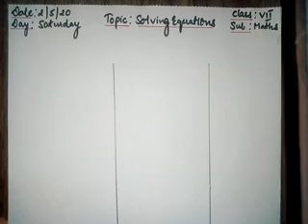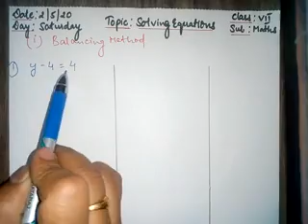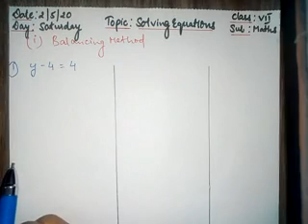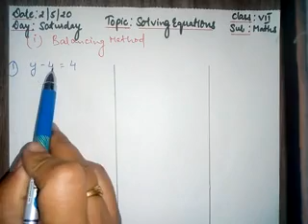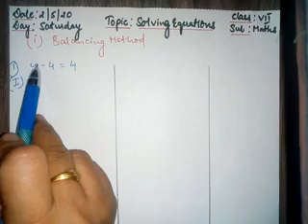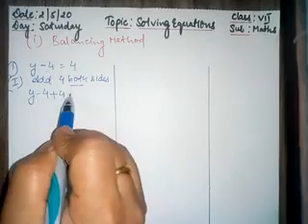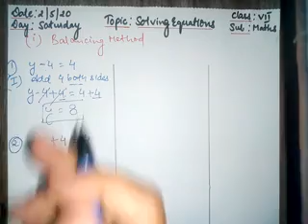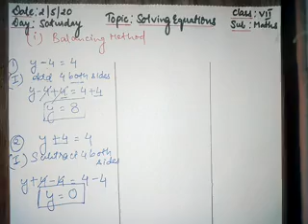Class VII Maths - 02/05/2020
Solution of equations - Balancing Method